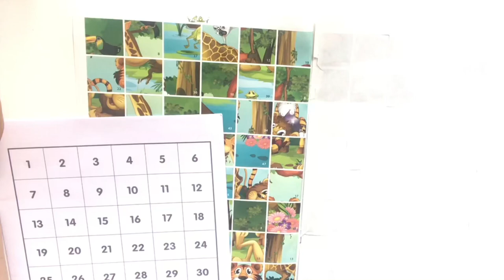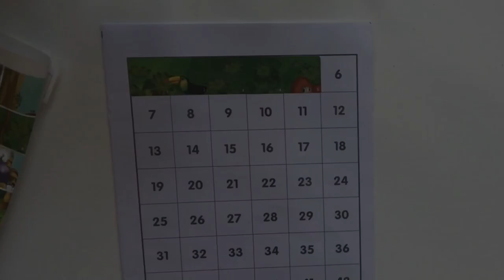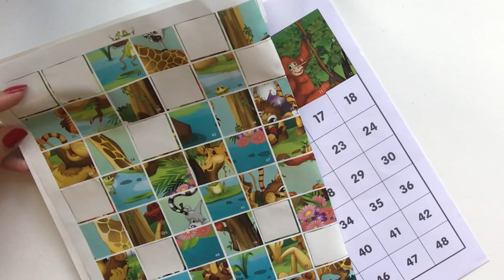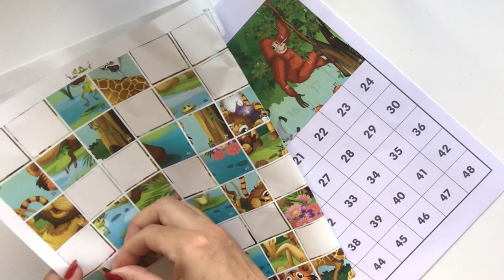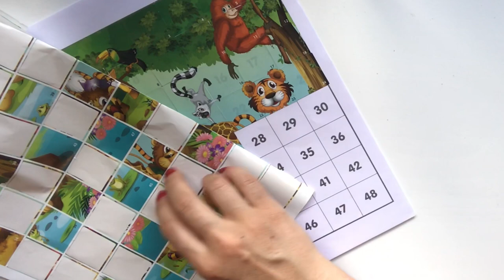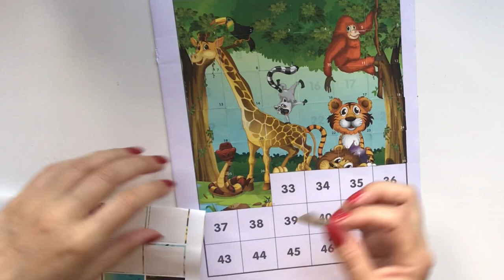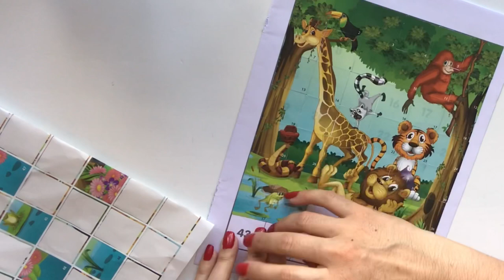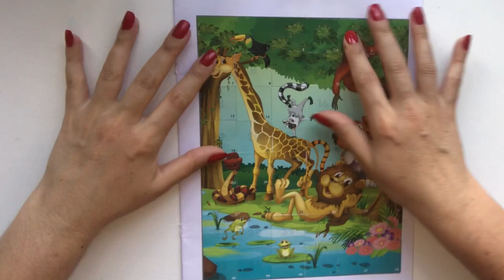ASMR Sticker Puzzle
Hello everyone,

I hope this ASMR sticker puzzle brings you some ASMR tingles.  ASMR sounds from paper and stickers. ASMR no music. ASMR SOUNDS. ASMR TAPPING. ASMR CRINKLES. ASMR paper sounds

in health and happiness,
Vanessa